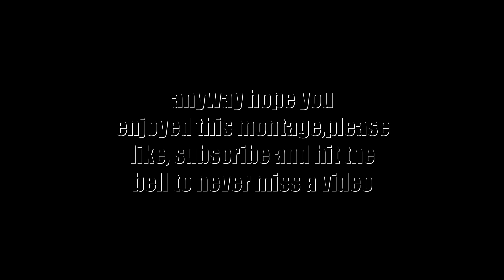Arsenal montage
Note: i wont be uploading videos after the 8th of march